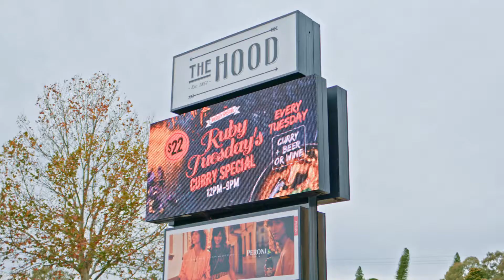Robin Hood Hotel